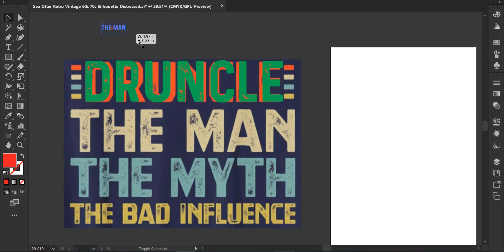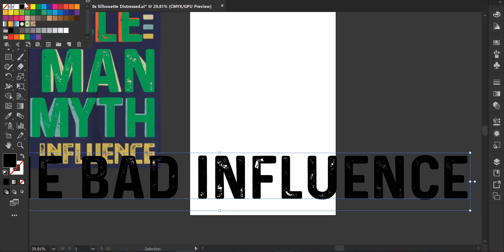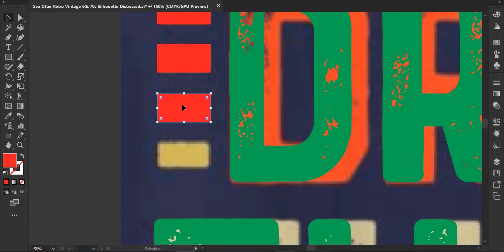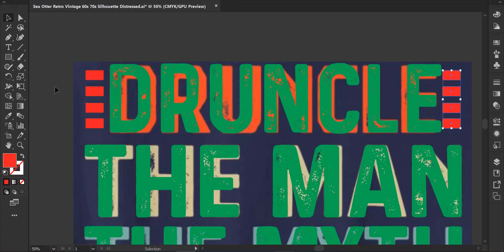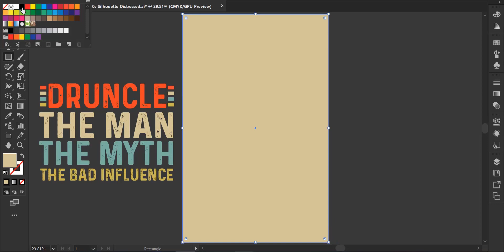From Concept to Creation: Designing a Legendary Druncle Shirt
Looking for a unique way to express your personality? Bring some fun to your style with our funny man t-shirt design tutorial featuring the iconic 'Druncle' phrase. Inject some humor into your style with our funny man t-shirt design tutorial featuring the catchy 'Druncle' slogan. Be the life of the party and make everyone laugh! Follow along and create a tee that will make you stand out from the crowd!

Thank you for spending your valuable time reading this description.